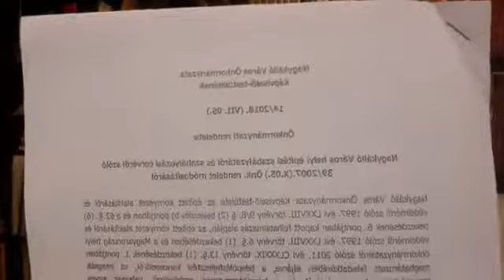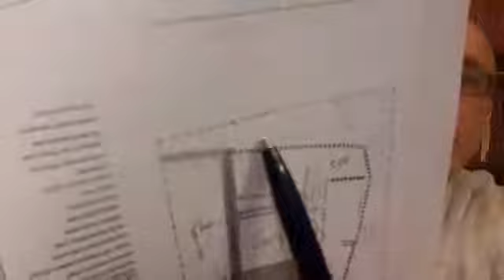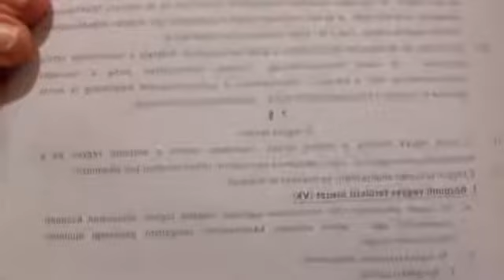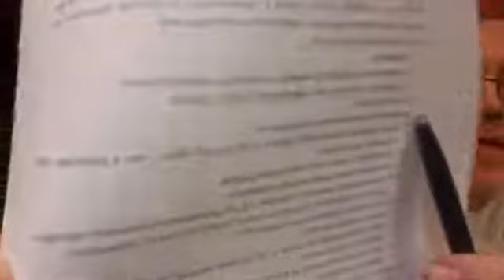Így HAZUDOTT HORVÁTH TIBIKE DÖBRÖGI a helyi rendeletben szereplő BENZINKÚT LÉTESÍTÉSI LEHETŐSÉGÉRŐL!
Pontosan a Horváth Tibor vezette régi-új várost kifosztó fideszes banda tette bele a helyi rendeletbe 2018 július 5-én a főtéren való benzinkút létesítési lehetőséget, mégpedig olyan feltétellel együtt, hogy azt csak minimum 100 négyzetméteres alapterületű kereskedelmi egységgel együtt lehet létesíteni!!! Vagyis a főtéren csak úgy létesíthető benzinkút, ha valakinek a főtéren már van egy minimum 100 négyzetméteres kereskedelmi boltja és mellette benzinkút kiépítésére alkalmas területe is!!! Na vajon a főtéren kinek van ilyen boltja és szabad területe is a TEXAS nevű korcsma mellett???
(Vagy ha nincs egy minimum 100 négyzetméteres meglévő boltja a főtéren a benzinkutat létesíteni szándékozó személynek, akkor az építendő benzinkút mellé építenie kell még minimum egy 100 négyzetméteres kereskedelmi egységet is!!!)
Ezért mondjuk folyamatosan, hogy jelenleg még csak rész-sikert értünk el!!! Láthatjátok, hogy Orosz Mihály Zoltán nagyon sokszor elmondta a benzinkút létesítésének problémáját és ennek hatására most is meghátráltak, mert FÉLNEK A LAKOSSÁG HARAGJÁTÓL és ezért megkezdődött a benzinkút létesítési lehetőségének a felszámolási folyamatai! De ne feledjétek, csak akkor lehetünk nyugodtak, ha a rendeletből is kiveszik a 2018 júliusában a régi-új fideszes banda által a helyi rendeletbe becsempészett és egyhangúlag megszavazott benzinkút létesítési lehetőséget!!!